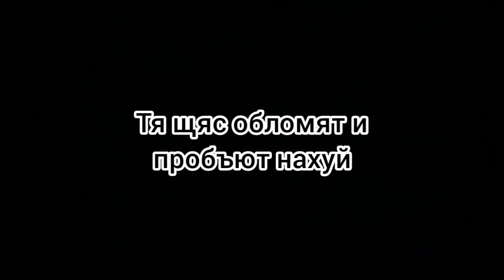я грабитель (телефонный пранк)#2